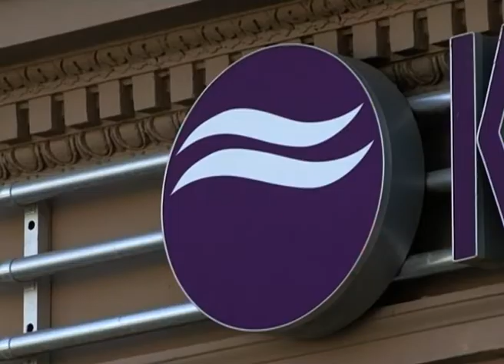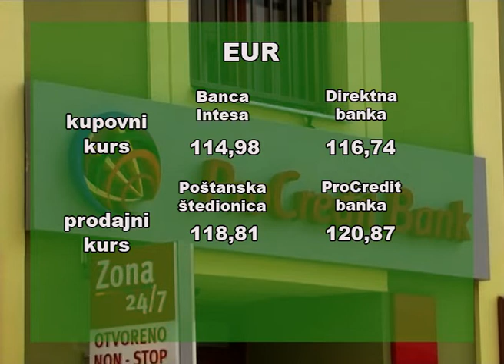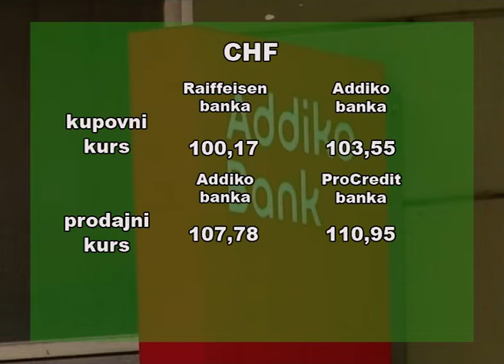Kursna lista na dan 03 06 2019.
Dinar je danas zabeležio novu rekordnu vrednost prema evru u ovoj godini i zvanični srednji kurs iznosi 117,92 dinara za evro, što je neznatna promena u odnosu na petak, objavila je Narodna banka Srbije.